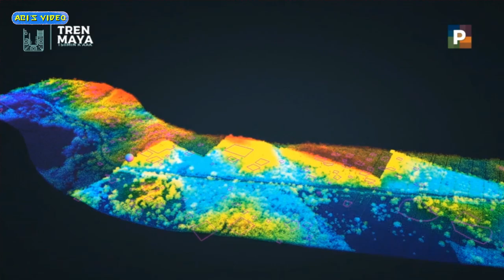EL EQUIPO DEL TREN MAYA REPARANDO LOS DESCUIDOS DEL PASADO, AQUI LOS AVANCES.